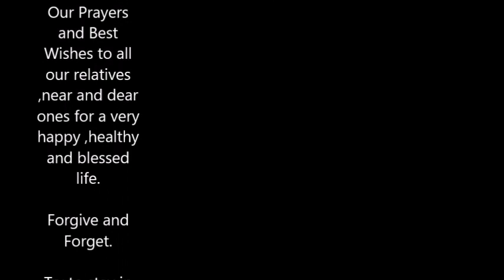Our Kuntharayil Family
A small tribute dedicated to all my family members ,relatives and friends.
God Bless you all. Stay Blessed.